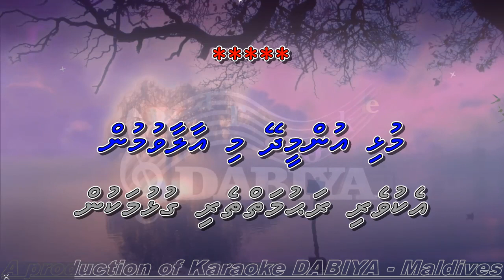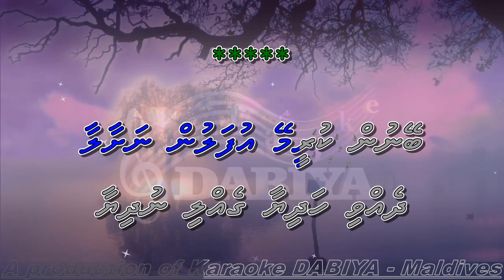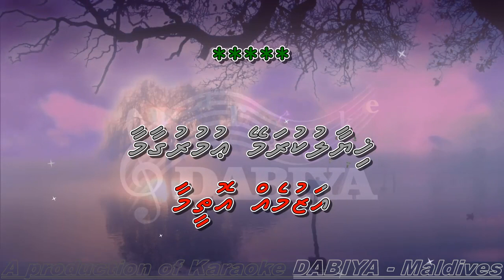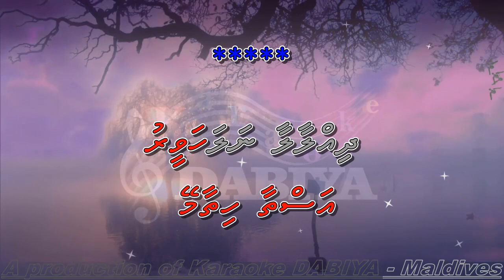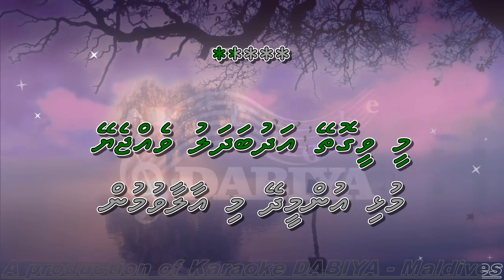Mee veegothey (DS -Remix) of Karaoke DABIYA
Song: Mee veegothey
Tune: Do
Type: Duet Song (DS)
Origin: Dhivehi/Maldivian
Melody: Fentashi Khalyl
Artist: Shifa Thaufeeq
A production of Karaoke DABIYA